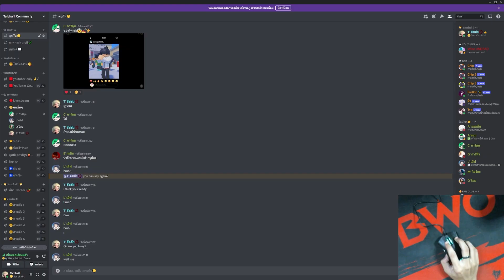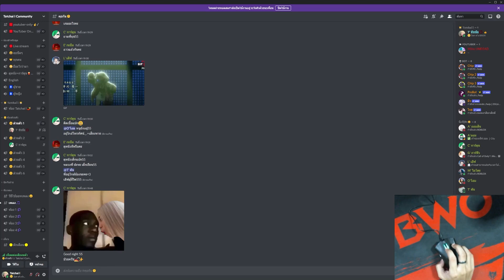Play Roblox : Arsenal : อีหยังนิพระบิณฑบาต EP.2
ลอง 1v1 กับ Fc ใน Discord ของผม รอบ 2